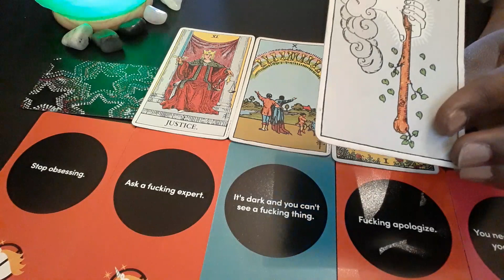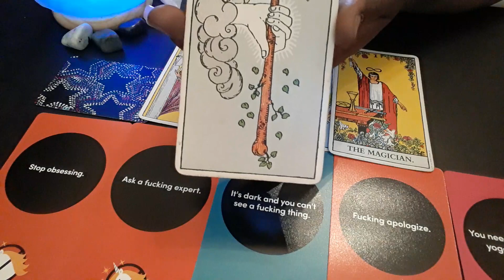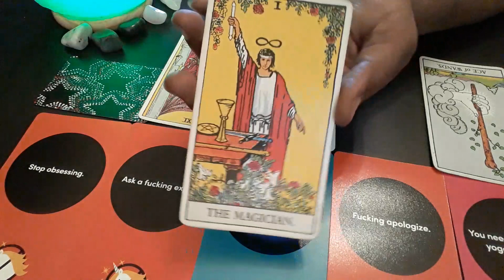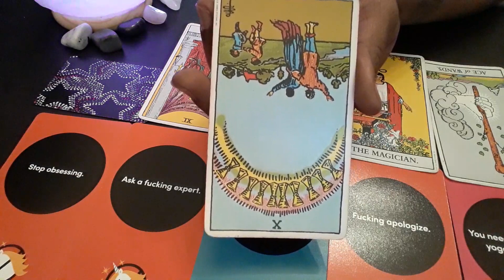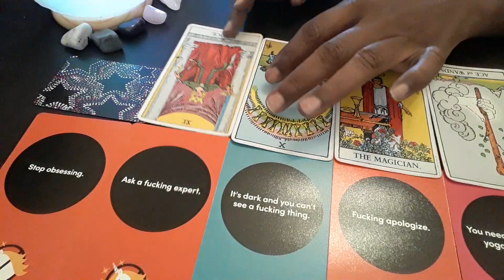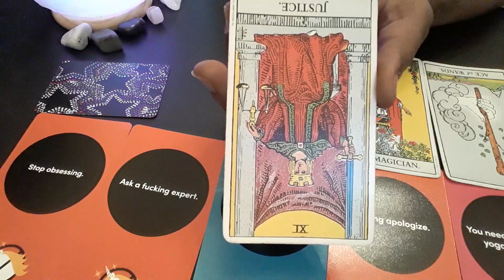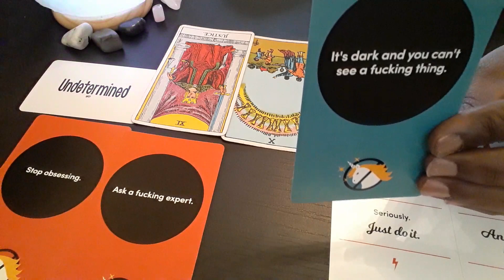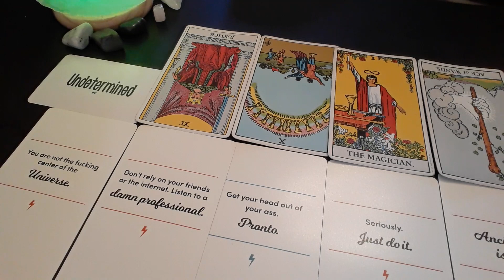Aries single weekly love reading (June7th-16th)GOOD DICK IS NOT AND APOLOGY ♈🤷‍♀️🤦🏽‍♀️